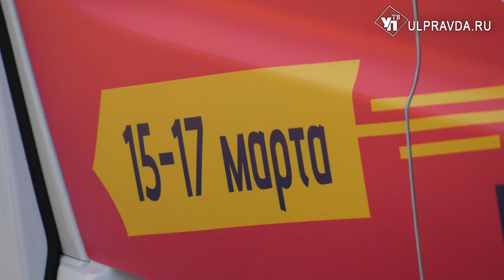Повезло по-крупному. Ещё 2 УАЗа подарили победителям викторины «Любимый Город»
В Ульяновской области продолжается розыгрыш подарков среди участников викторины «Любимый город». Сегодня ещё 2 комплекта ключей вручили жительницам областного центра. Удача улыбнулась преподавательнице и медработнику. С победителями пообщалась наш корреспондент.